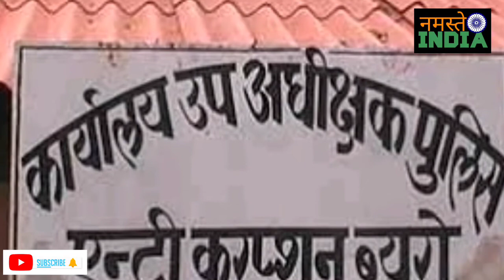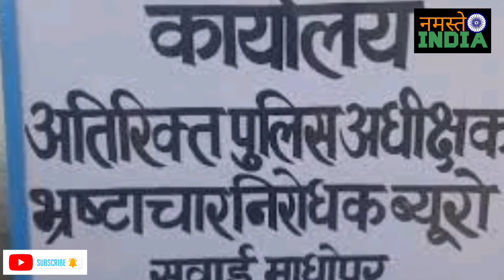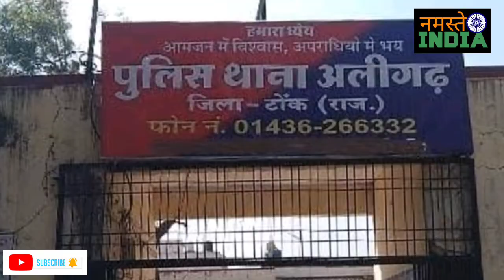Rajasthan : ACB ने टोंक के अलीगढ थाने के हेड कांस्टेबल को रिश्वत लेते रंगे हाथों किया गिरफ्तार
Rajasthan : ACB ने टोंक के अलीगढ थाने के हेड कांस्टेबल को रिश्वत लेते रंगे हाथों किया गिरफ्तार, थानाधिकारी फरार हुआ
Rajasthan ACB Trap tonk Aligarh thana hedconstable bribe acb trap news Mithalal And Govind
Rajasthan Acb Trap news latest
Sawai Madhopur Acb trap tonk Aligarh thana Hedconstable Mithalal News